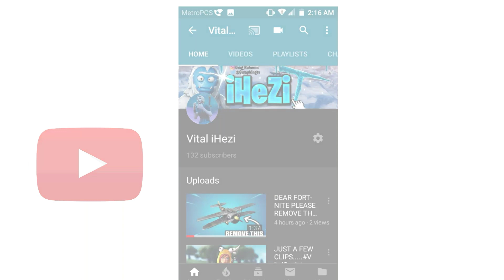Stretch Resolution on console turned me into this....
Whats going on youtube today in this video i show you guys some highlights of me trying to show the chronic guys xbox players need to be in there to

►guys lets see if we can get this video to 10 likes as its very much appreciated

►be sure to also share my content with your friends and get me to my goal of 180 subs

►With all that being said i hope you guys enjoyed the video

battle
royale
how to join pro scrims
how to join pro scrims on fortnite
how to join pro scrims on console
how to join pro scrims on xbox
how to join pro scrims on ps4
how to do scrims on fortnite
how to do scrims on xbox
how to do scrims on ps4
how to do scrims on console fortnite
how to join fortnite tournament
how to join fortnite tournament console
tournament
scrims
pro scrims
pro scrims console
pro scrims fortnite
pro
fortnite pro
scrims ps4
scrims xbox
pro scrims console fortnite
console
xbox
ps4